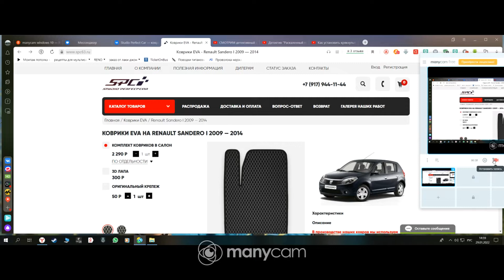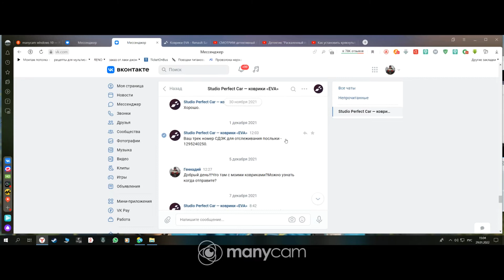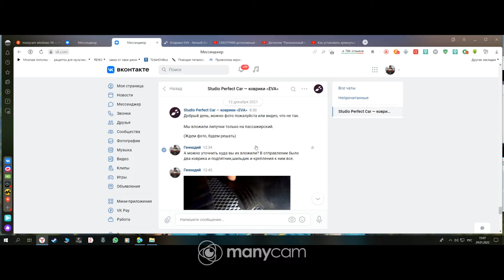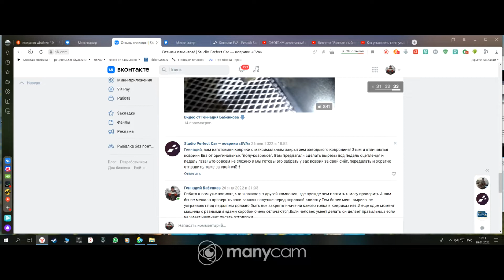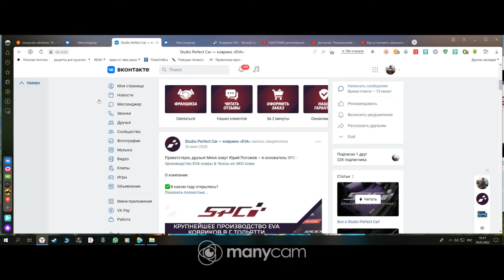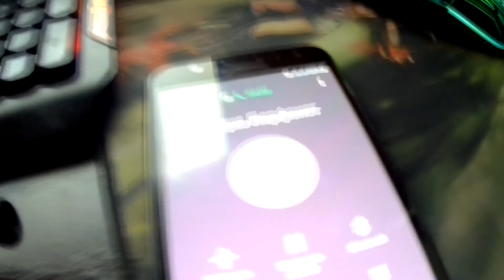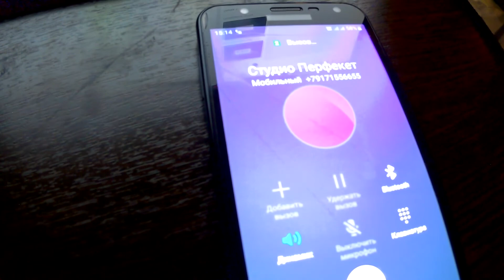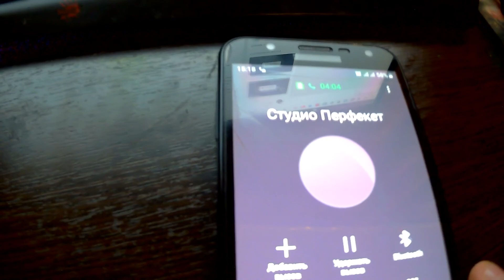ВНИМАНИЕ ЭВА КОВРИКИ!!! ГДЕ НЕ СТОИТ ПОКУПАТЬ И ПОЧЕМУ!!!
ВИДЕО МОЖЕТ БЫТЬ И НЕМНОГО ДОЛГОЕ НО БУДЕТ ОЧЕНЬ ПОЛЕЗНО ТЕМ КТО ХОЧЕТ ПРИОБРЕСТИ ЭВА КОВРИКИ ДЛЯ СВОЕГО АВТО. Я НЕ РЕКОМЕНДУЮ ДАННОГО ПРОДАВЦА Т.К ЭТИ ГОРЕ МАСТЕРА БЕРУТСЯ ЗА ТО ЧЕГО НЕ УМЕЮТ.ЕСТЬ ВИДЕО НА ЮТУБЕ ГДЕ МАСТЕР ОЗВУЧИВАЕТ ЧТО У ДАННОГО АВТО СЛОЖНЫЙ ПОЛ В РАЙОНЕ ПЕДАЛЕЙ,НО ОНИ СДЕЛАЛИ ВСЕ ОК.В КОНЦЕ РОЛИКА МОЙ ТЕЛЕФОННЫЙ РАЗГОВОР С ПРЕДСТАВИТЕЛЕМ ЭТОЙ КОМПАНИИ.